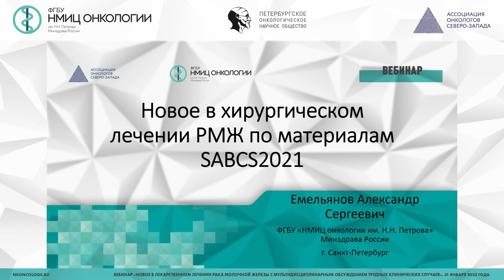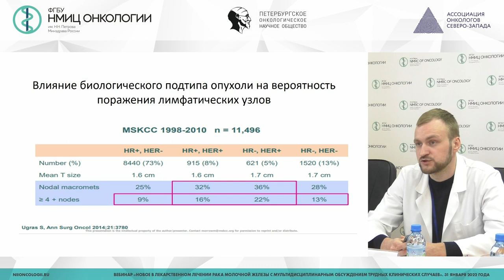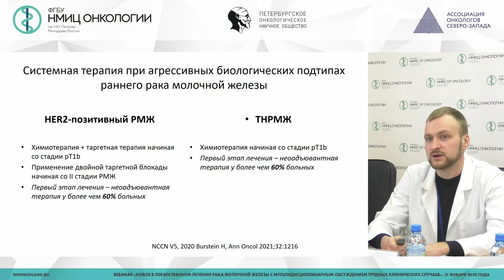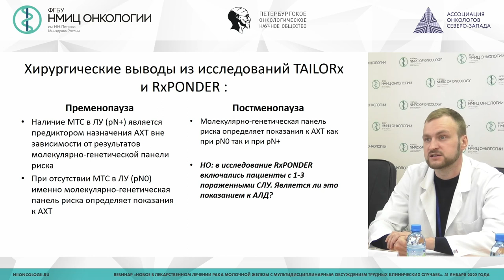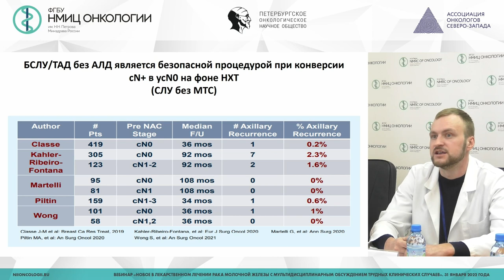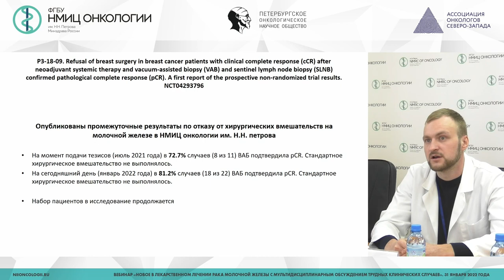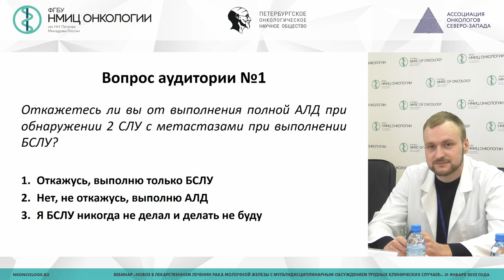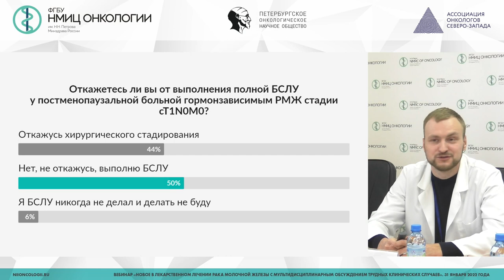Новое в хирургическом лечении РМЖ по материалам SABCS2021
Вебинар «Новое в лекарственном лечении рака молочной железы с мультидисциплинарным обсуждением трудных клинических случаев»

Емельянов Александр Сергеевич – врач-онколог отделения опухолей молочной железы НМИЦ онкологии им. Н.Н. Петрова, г. Санкт-Петербург